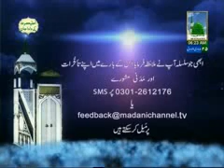Ramaza ki Pur kef Yaaden(9 Ramazan 1431)